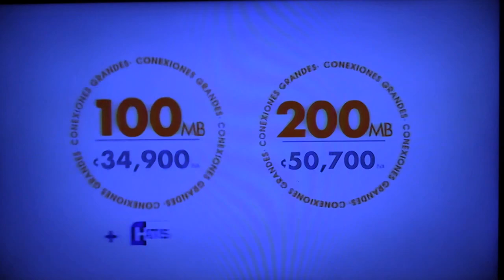Herediano vs Saprissa JORNADA 5 CLAUSURA 2612020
Estadio Eladio Rosabal Cordero. COMPLETO